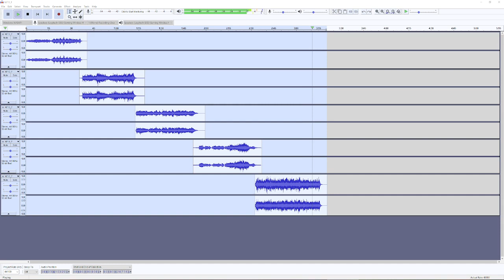Lineage 2 - Garden of Genesis Songs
These are the 5 garden of genesis songs with no modification made.They are included for free with every download of Lineage 2. They are property of NCsoft. The 5 songs can be found in the music folder of the game under the names,
NF11_F.ogg
NF12_F.ogg
NF13_F.ogg
NF14_F.ogg
NF15_F.ogg

This is basically a reupload of another video that was on youtube at one point, not sure if it got removed for copyright or not. I don't understand why that would be, considering they are offered for free with every Lineage 2 download and the download is free.